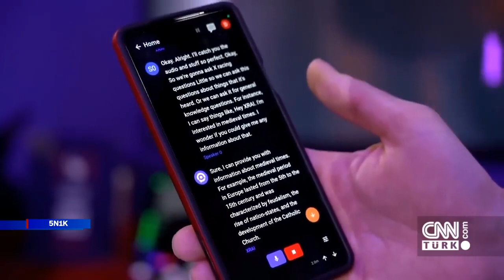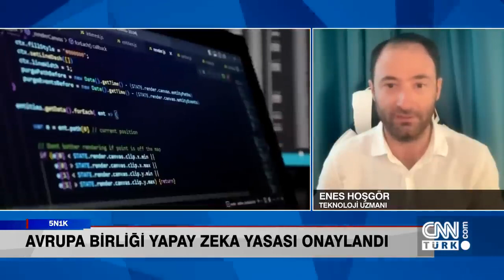Yunanistan'da göçmen teknesi faciası, Hunter Biden krizi ve yapay zeka yasası - 5N1K 25.06.2023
Titan denizaltısının enkazı bulundu... Yunanistan'da göçmen teknesi faciası... Göçmenler Avrupa'ya nasıl ulaşıyor? ABD'de Hunter Biden krizi... Biden'ın oğlu suçlamaları kabul etti... Biden'ın rakibi Robert Kennedy Jr. kimdir? Avrupa Birliği yapay zeka yasası onaylandı... Teknolojinin kalbi VivaTech etkinliğinde atıyor... Cüneyt Özdemir 5N1K'da sordu; İGAM Başkanı Metin Çorabatır, Araştırmacı Yunus Emre Erdölen, Teknoloji Uzmanı Enes Hoşgör ve Melek Yatırımcı Semiramis Kulak yanıtladı.

0:00 Giriş
0:17 Titan denizaltısının enkazı bulundu
2:24 Yunanistan'da göçmen teknesi faciası
11:37 Göçmenler Avrupa'ya nasıl ulaşıyor?
14:01 ABD'de Hunter Biden krizi
20:11 Biden'ın rakibi Robert Kennedy Jr. kimdir?
25:06 Avrupa Birliği yapay zeka yasası onaylandı
29:46 Teknolojinin kalbi bu fuarda atıyor